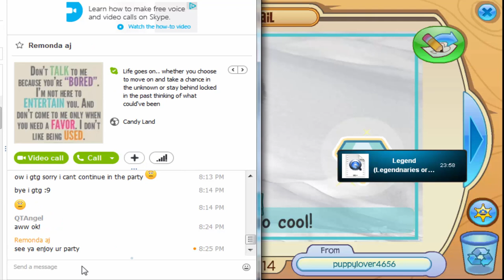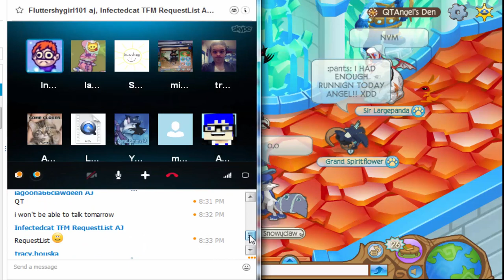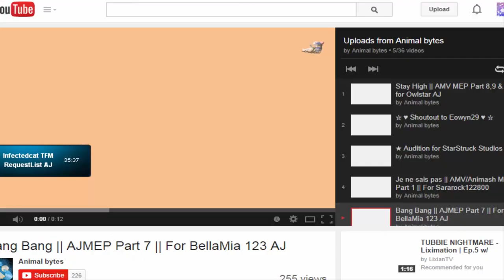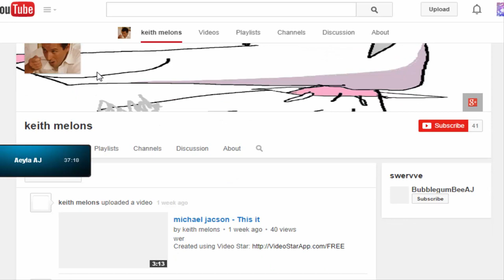2K Subs Party (Unedited): Mailtime Part 2/3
THANK YOU ALL SO MUCH for coming! I appreciate you all making time to come to it :) I am sorry for those who could not get in or could not come because it was too early in the morning or too late at night.
Love,
QTAngel